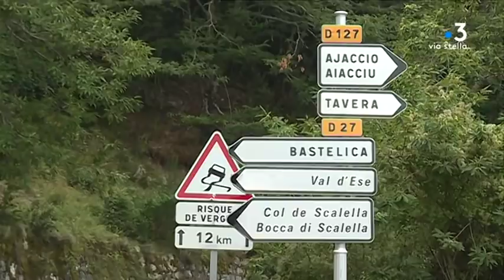Qui est Guy Orsoni, visé par une tentative d’assassinat à Ajaccio ?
Guy Orsoni est décrit par la justice et les services de police comme étant un membre du banditisme. Le trentenaire, fils d'Alain Orsoni, a été poursuivi dans plusieurs dossiers criminels, mais a bénéficié de non-lieu ou a été acquitté. Retour sur le parcours d'un homme qui se sentait menacé.

Intervenants - Eric Bouillard, procureur de la République d'Ajaccio
Equipe - Marie-Françoise Stefani ; Vanessa Alfonsi.